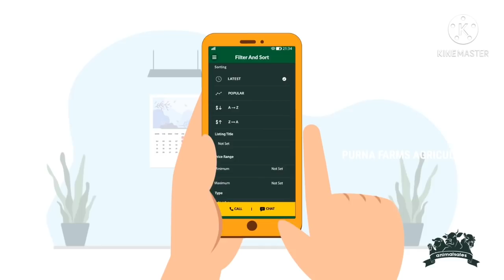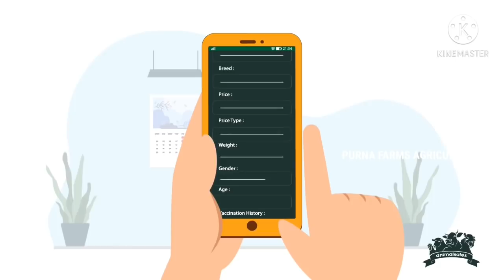దేవరకద్ర ఎద్దుల సంత||DEVARAKADRA BULLS MARKET||5-5-2021@purnafarms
దేవరకద్ర ఎద్దుల సంత||DEVARAKADRA BULLS MARKET